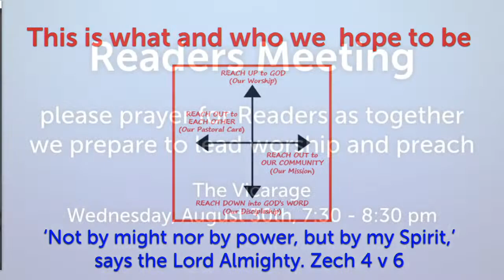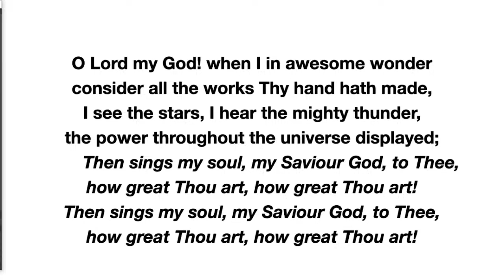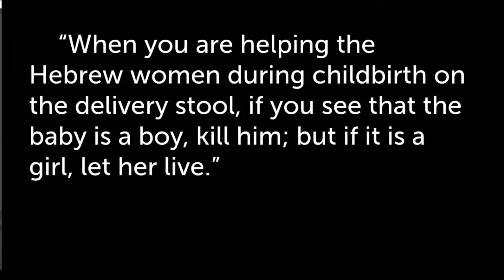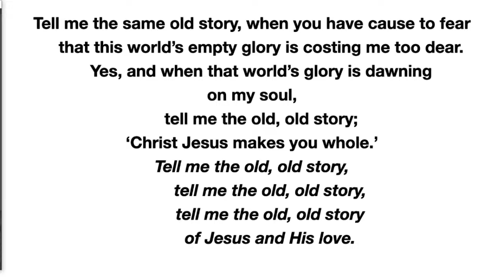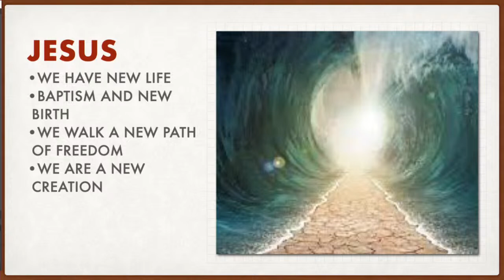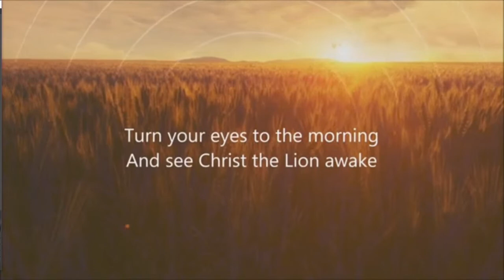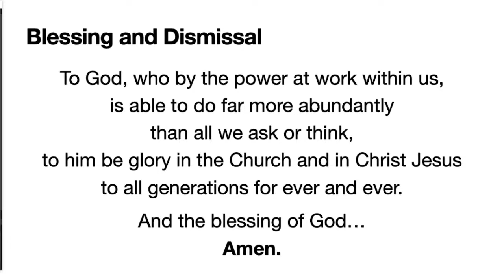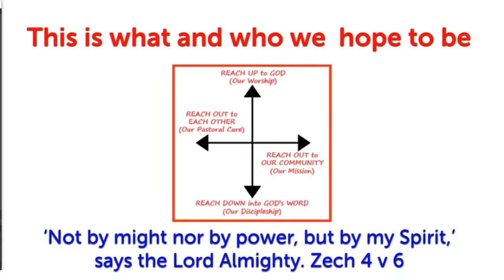Glenavy Parish Worship 27 Aug 2023